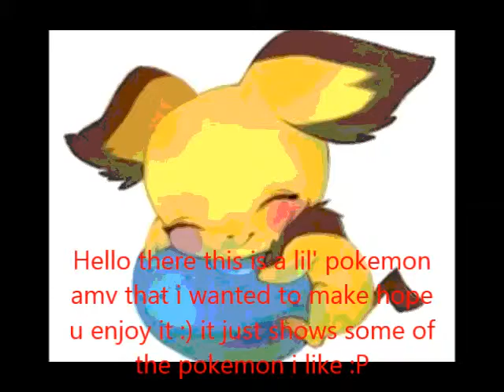~Countdown 2 Christmas~ Dec 5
if im not mistaken this is the 100th ep.